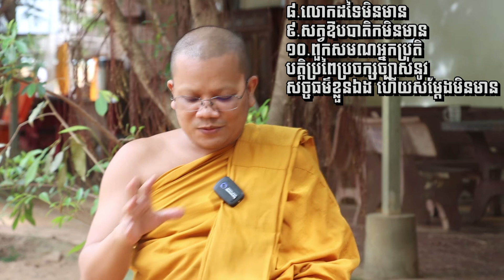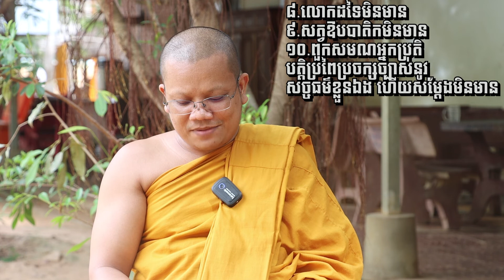07 ទោសរបស់អ្នកមានមិច្ឆាទិដ្ឋិ១០ ប្រការ /ភិក្ខុអគ្គចិត្តោ យ៉ុន យី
07 ទោសរបស់អ្នកមានមិច្ឆាទិដ្ឋិ១០ ប្រការ /ភិក្ខុអគ្គចិត្តោ យ៉ុន យី
ការអប់រំព្រះអភិធម្មក្នុងជីវិតប្រចាំថ្ងៃ